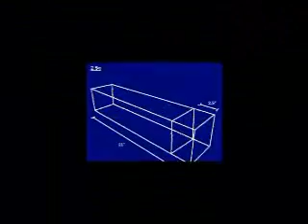2.5g Surge Pico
Video footage from 2005.